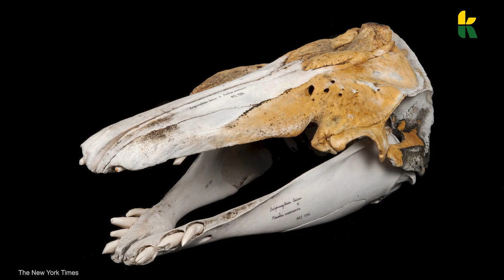Why HYBRID ANIMALS May Take Over The North (USA, Canada, Russia)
We all heard of Hybrid Animals. The concept of cross breeding different animals is very bizarre, yet it does not just happen in zoos, but also in Nature. But do you know how these hybrids come into existence? As the natural habitats of close animal relatives like the polar bear and the grizzly bear are shrinking, they are forced to move closer and closer together. Their paths are crossing and naturally, some real wild hybrids will appear - the Grolar Bear. Some of them already exist today!!

Tune in as we share how hybrids come into existence, and why we think they might take over the most northern regions of our planet very soon.

Koala TV is a Wild animal channel that delivers adrenaline-packed, informative content about wildlife, animal-human interactions, and nature. The animal world around us is diverse, exciting, and can be very dangerous as well. From Mountains to the skies, caves, and the sea – we will find the most interesting animals and show them to you in a simple and engaging way. 🐨 Join us for more Koality Content! 🐨